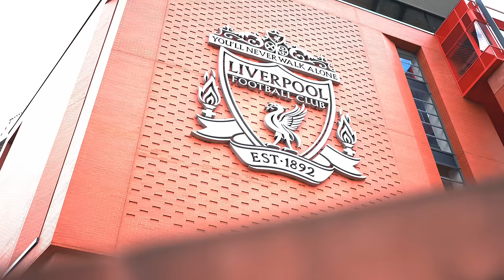B_Real.11 - Home of the Scousers [Music Video] | P110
B_Real.11 makes his mark with new single ‘Home of the Scousers’

Directed by Aaron